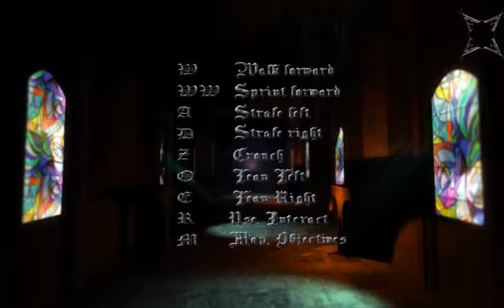Main Menu and Options Upversive Game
These are the atmospheric Menus of the Game